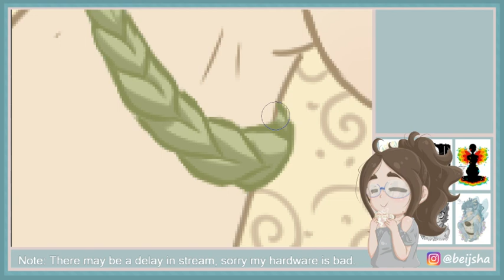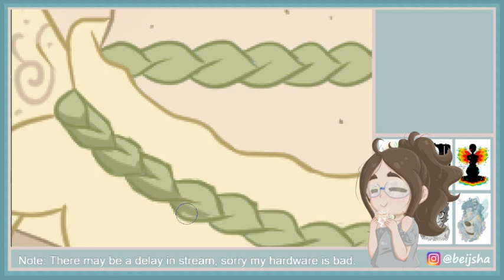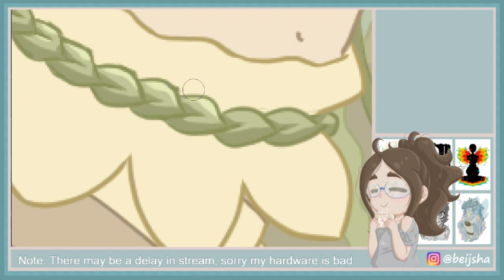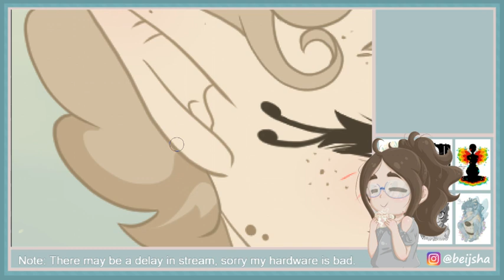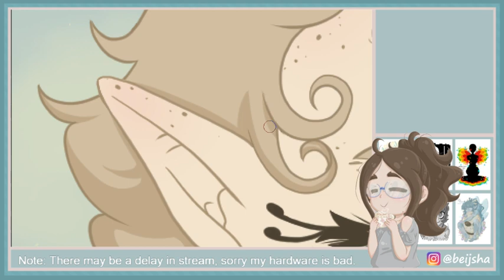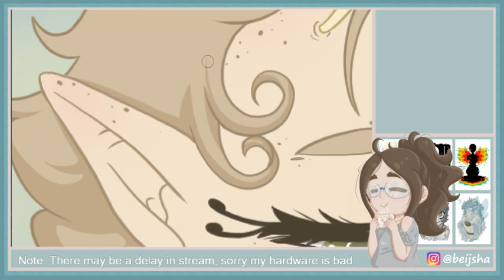Art Stream - Bee Fairy Part 3 - Let's try to get this bee fairy finished today =3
Part 3 ^-^ Stream disconnected part way through so this video and the next video were actually one stream. Take care of yourselves =3

(!) NOTICE

Video intended for mature audiences

(!) Content and trigger warning.

- Anime body imagery (These are outlines and not detailed for obvious reasons, they're simply a part of the drawing process)

- Mild sexual references

- Course language

(Note that these warnings are for the entire playthrough and not just this video, this video may not contain all of the above content/triggers)

(Note also that I think I've remembered everything but may add or slightly alter warnings later)

(!) Stimulus sensitivity warning.

- None

If you are unsure if this video is appropriate for you, please ask a parent, guardian or trusted adult before viewing. Thankyou.

If someone sees this video who shouldn’t, I am not to be held responsible.

MUSIC CREDITS

HASH TAGS!!